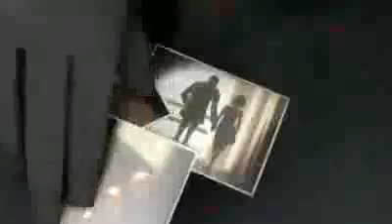Meet the Spy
Spy.